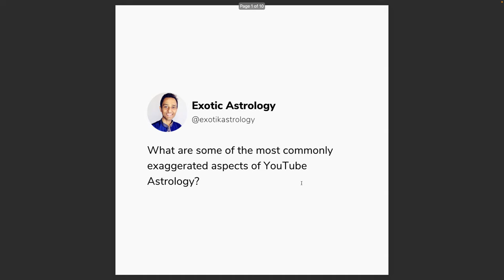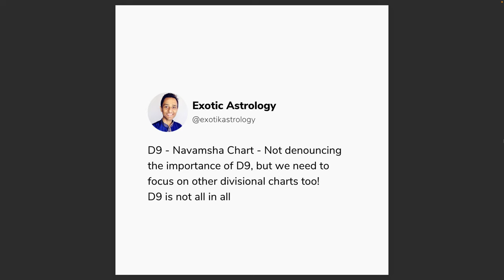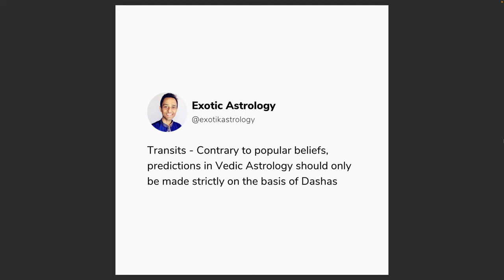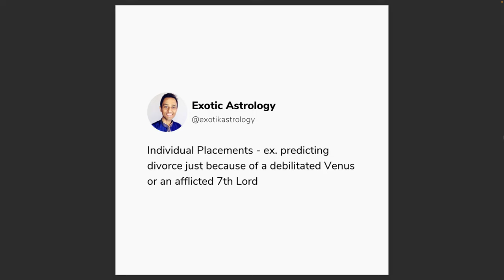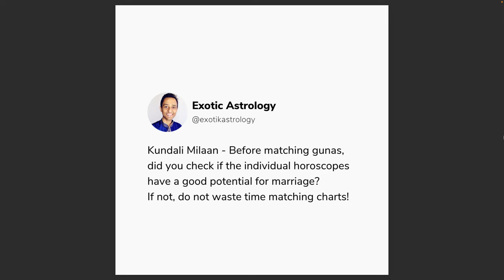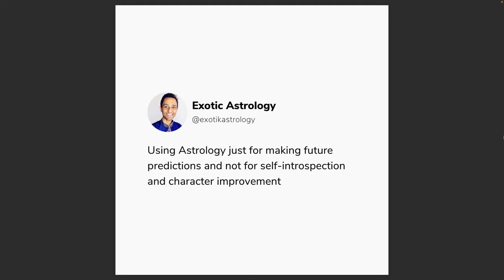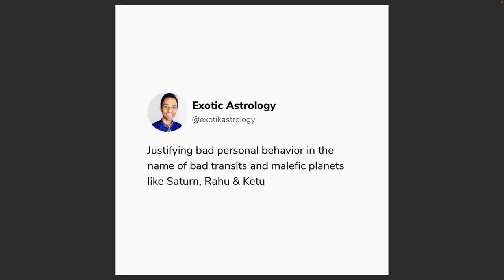8 Over rated Aspects of YouTube Astrology (Be ware of them!!!)- OMG Astrology Secrets 451